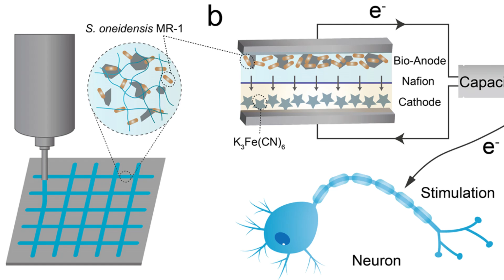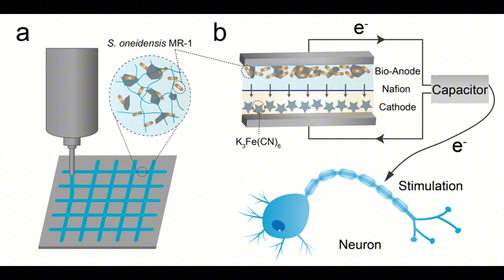How a Bacteria-Powered Battery Recharges Itself 10 Times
The dream of a self-recharging battery is finally becoming a reality, and it’s happening in the most unexpected way—through bacteria. In this video, we we see China's groundbreaking innovation: a bacteria-powered bio-battery developed by researchers at the Shenzhen Institutes of Advanced Technology of the Chinese Academy of Sciences. This revolutionary bio-battery uses electroactive microorganisms to generate electricity and even recharge itself up to ten times without needing an external power source.

Encased in a standard 2032 button cell, this miniaturized and portable battery leverages living hydrogel filled with Shewanella oneidensis MR-1 bacteria, which remain biologically active throughout its operation. A battery that achieves over 99.5% coulombic efficiency across 50 charge-discharge cycles, minimal energy loss, and an environmentally friendly alternative to traditional lithium-ion batteries.

Let us know what you think of this living battery—could this be the future of portable energy?